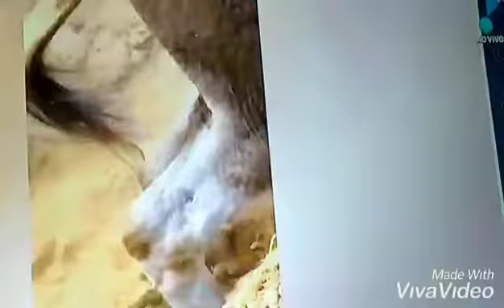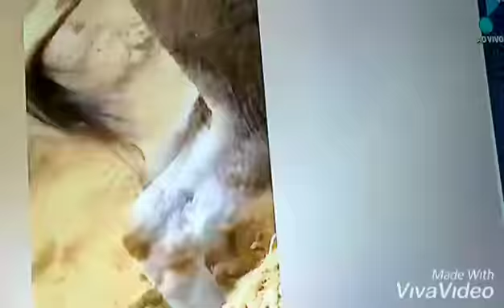"(JUMENTO) VAI ANDANDO E É ENTERRADO VIVO E É PRECISO UMA MÁQUINA PESADA PRÁ (SOCORRER O JUMENTINHO)